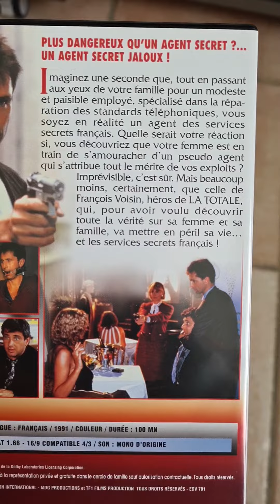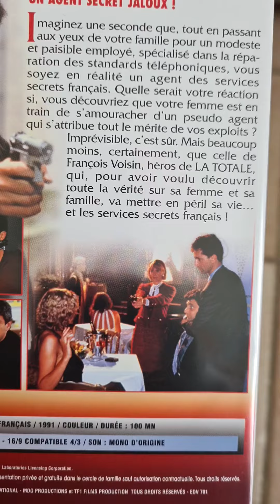La totale ! Un jour un film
Comédie française film d'action et espionnage façon James Bond
Parmi les meilleurs films français
Tous publics lors de sondernierpassage à la télé ,pas de précision sur la jaquette dvd(certaines scènes peuvent heurter la sensibilité des téléspectateurs)
J'ai trouvé dans le film le fils de Thierry Lhermitte est joué par Sagamore Stevenin qui jouera par la suite dans la série Falco
Aussi Frédéric Diefenthal qui jouera notamment avec Sami Naceri dans le célèbre Taxi